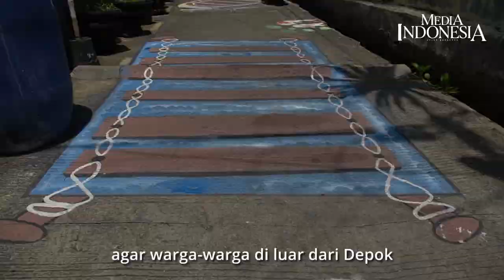Mural Tiga Dimensi di Jalanan jadi Tren